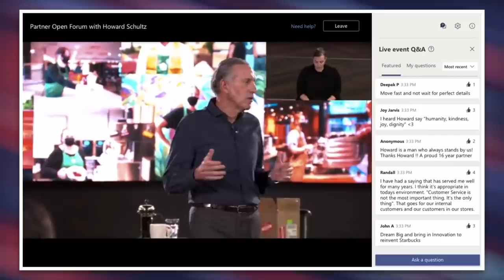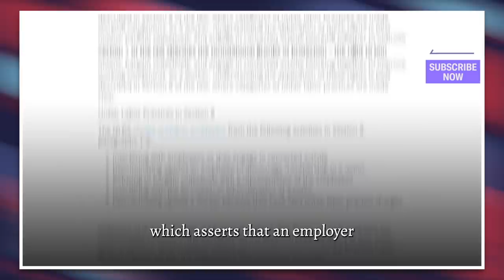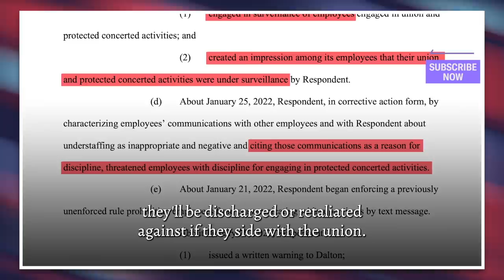Starbucks’ CEO Howard Schultz Gets Confronted by Barista About Union Busting